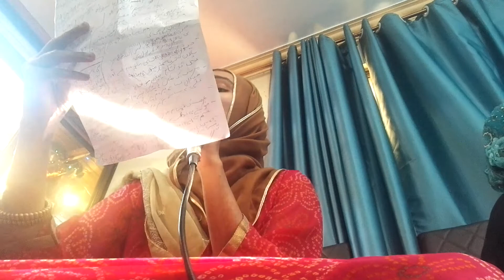ALI KY MALANGO MUBARAK HO TUM KO || ky khushyan manany ky din agye hai